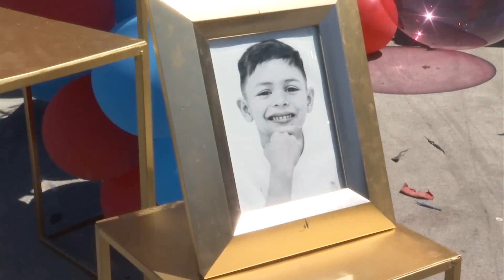Realizan caravana para ayudar a niños con cáncer